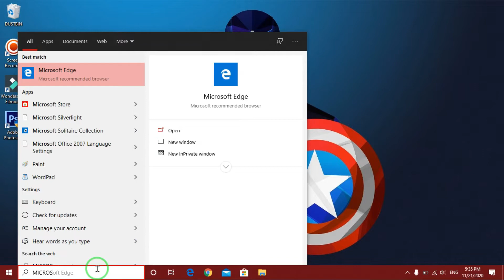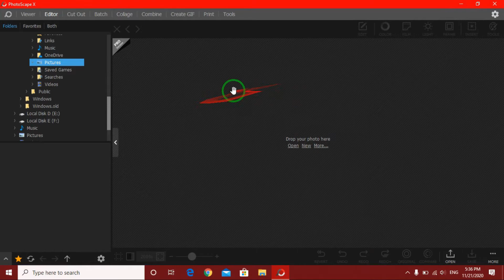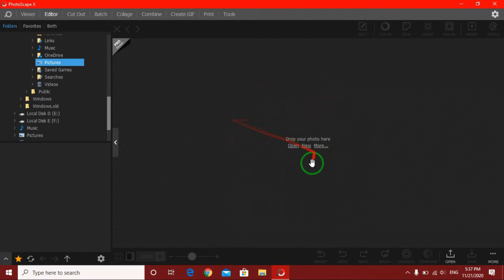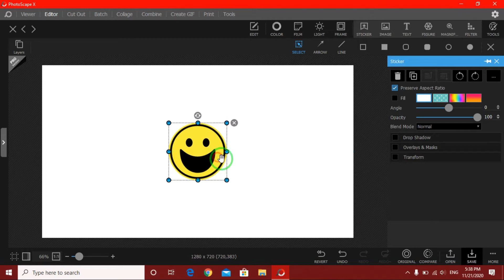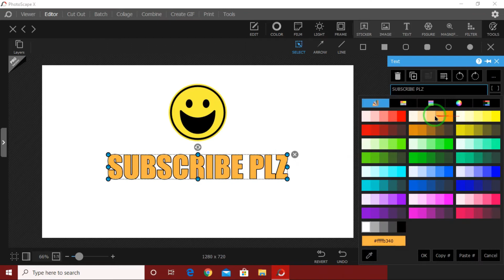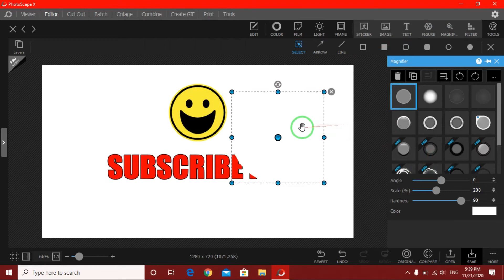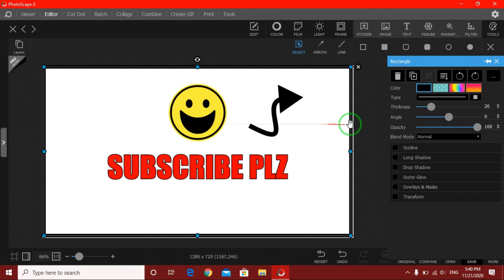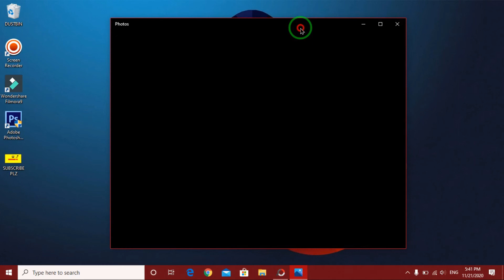⭕HOW TO MAKE THE THUMBNAIL IN YOUR PC || BEST APP FOR THUMBNAIL || KUSHAL SIGDEL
A Special Gift For You =) [ For YouTubers Only Guyzzz .

are new in this youtube channels then donot forget to subscribes
my youtube channels. This video is only for your Knowledge it won't harm any thing or any or won't do or violates any things. i hope you like this video
you like then do = like!
                             = subscribes!
                             = shares!
                             = don't forget to press
                              -bell i-con

Topic Covered Or Queries Solved In This Video :-

how to create youtube video thumbnail in nepali
how to make a thumbnail for youtube
youtube thumbnail
how to make thumbnails for youtube videos on pc in nepali
how to set youtube thumbnail USING PHotoscape x
photoscape x tutorials
2020 photoscape x tutorials
how to make thumbnails using photoscap x